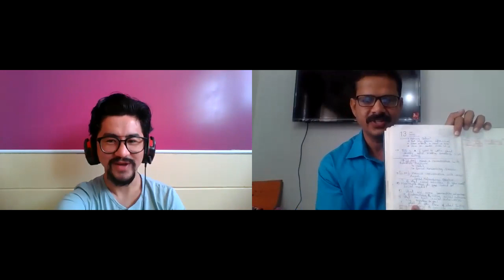ENGLISH SPEAKING PRACTICE#HABIT#WITH ROHULLAH HASSANI FROM AFGHANISTAN